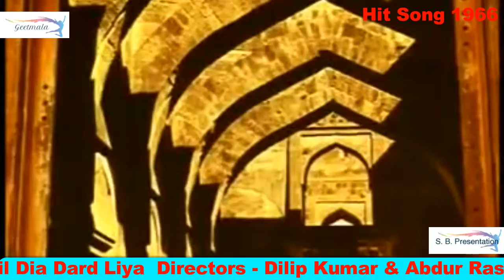66 32 Gujren Hai Aaj Ishq Mein Film Dil Diya Dard Liya